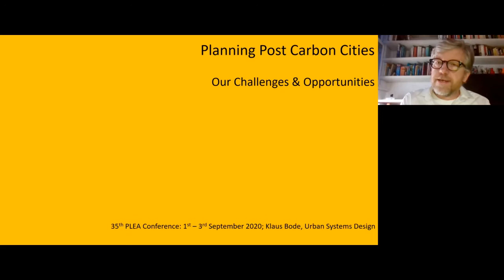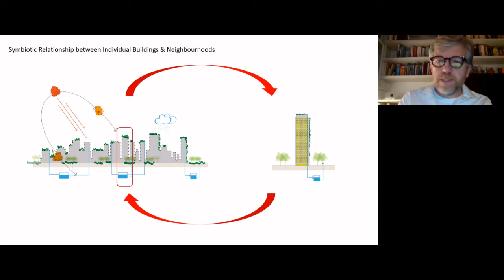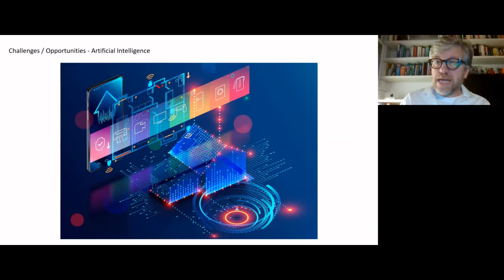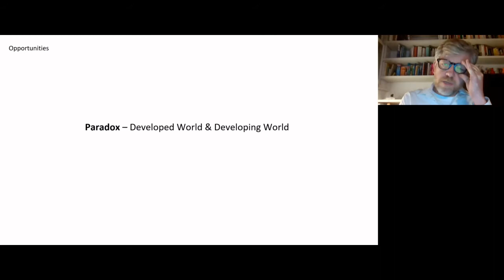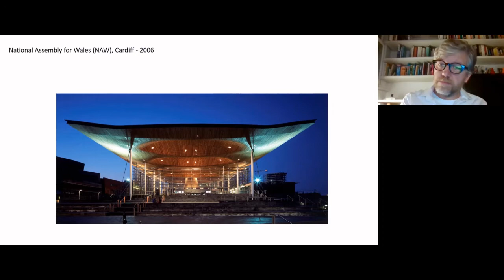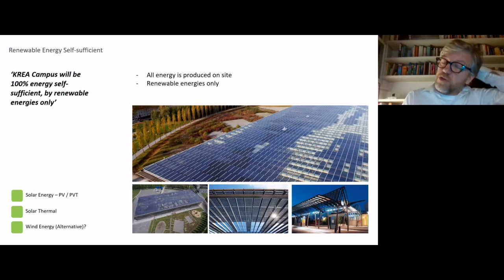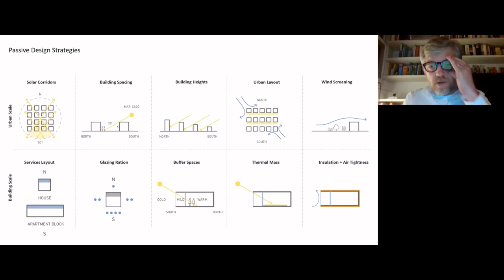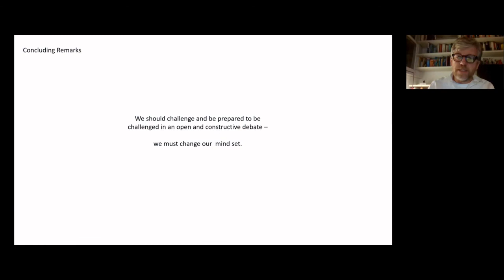PLEA 2020: Keynote Klaus Bode. PLANNING POST CARBON CITIES. Our Challenges & Opportunities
35th PLEA CONFERENCE
SUSTAINABLE ARCHITECTURE AND URBAN DESIGN
Planning Post Carbon Cities
A Coruña, 1st-3rd September 2020

Keynote Lecture: Klaus Bode
Founding Director and Head of Environmental Design in Urban Systems Design